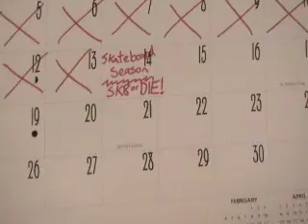Posers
A documentary about a young man that just loves to skate...